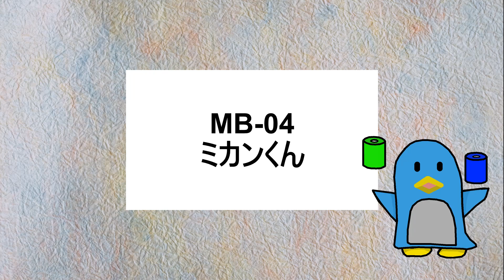MB-04_ミカンくん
ミカンくん(オリジナル)をアイロンロビーズで作成してみました